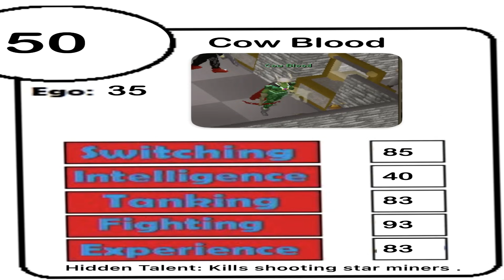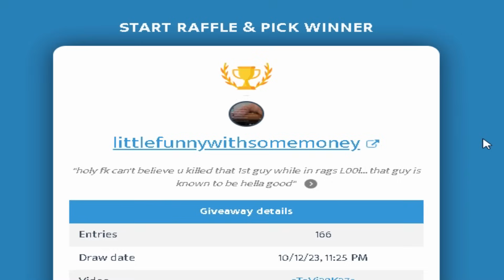Destroying Pkers With My Mind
We just do what we want all week. Nobody knows what kinda weapons I'm packing lol.